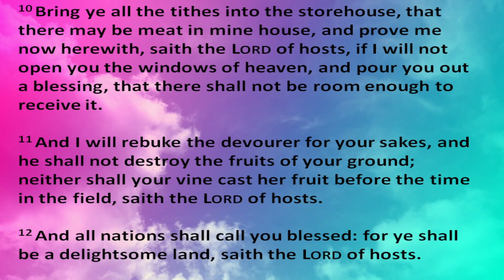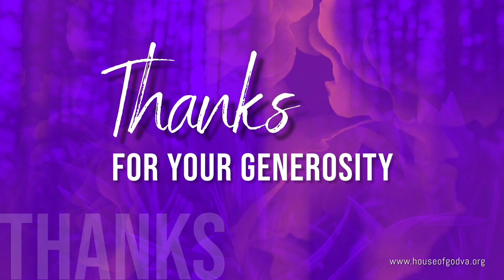1/14/23: Break Up Your Fallow Ground, It's Time To Seek The Lord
Sabbath Afternoon worship service

CHURCH ADDRESS:
House of God
5442 Columbia Road

Join us for virtual services via phone and social media.

BIBLE STUDY:
Zoom: Mondays 7-8pm; Fridays 8-9:30pm ET

Sabbath School:
Saturdays 11am-12:15pm ET
In-Person, Zoom & Facebook live:

AFTERNOON WORSHIP SERVICE:
Saturdays 1:00pm-3:30pm ET